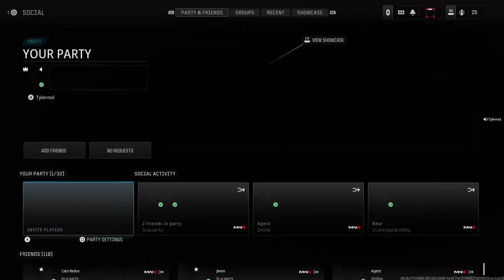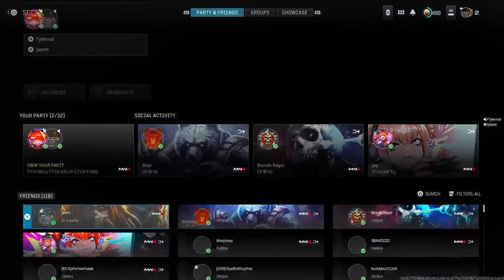Warzone season 3. Rebirth is back! Ranked!